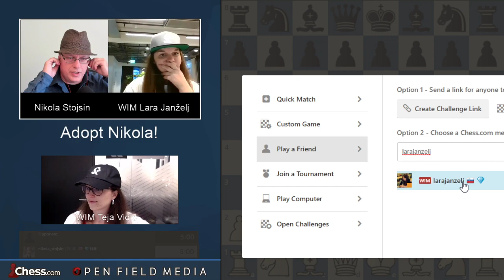Adopt Nikola! | With WIM Lara Janželj of the Checkitas | Commentary by WIM Teja Vidic | !ofm